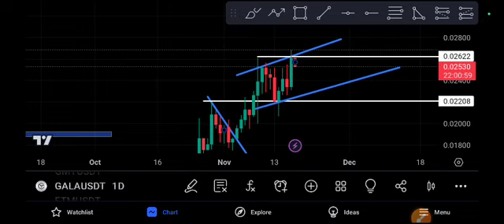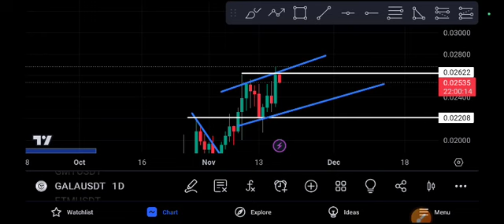GALA Pump or Crash! Gala coin Price Prediction